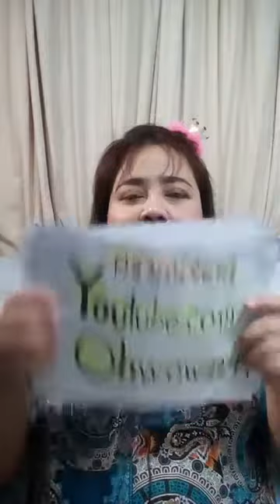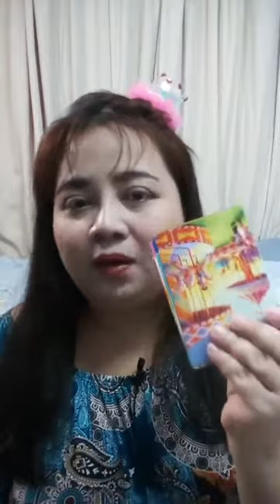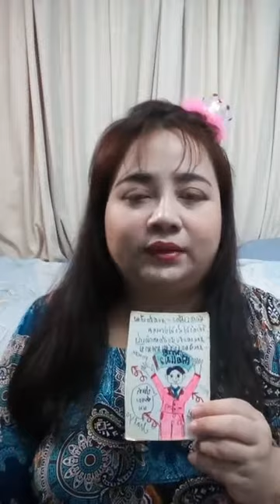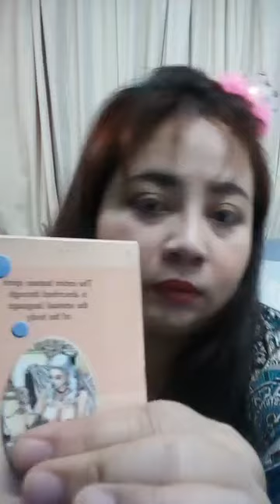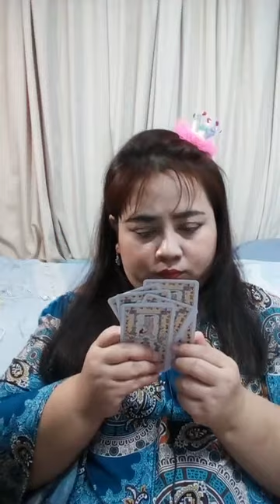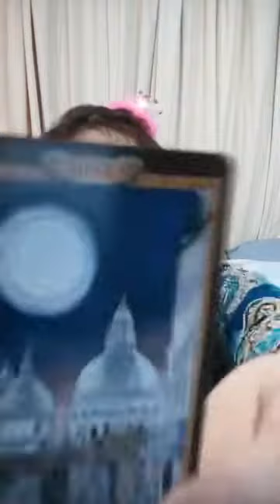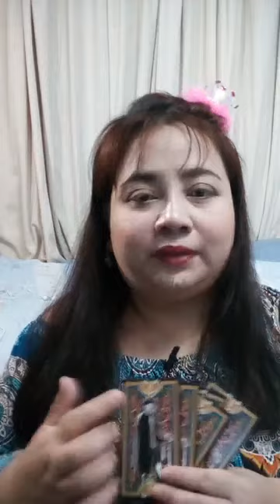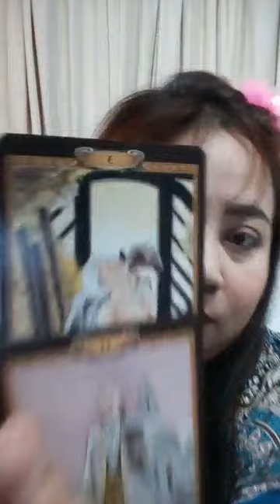ราศีมังกรกับลัคนามังกร ดวงทั่วไปการงานเงินความรัก กันยายน2563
ทีม1 สุนัขฝอยทอง: 18.20
ทีม2 ลูกเป็ดขี้เล่ห์  : 23.04
ทีม3 นกน้อยคอยรัก:  31.11
ทีม4 หมีน้อยน่ารัก:  37.55
ทีม5 ปลากระโห้ตาโปน: 48.10
ทีม6 จระเข้น้องส้ม:  55.59

1จงเลือกไพ่เพื่อทำนายดวง | รวมคลิปอรมณีจันทร์ ชุดที่1 | Pick a card

2 จงเลือกไพ่เพื่อทำนายดวง

3จงเลือกไพ่เพื่อทำนายดวง

4 จงเลือกไพ่เพื่อทำนายดวง

5จงเลือกไพ่ทำนายดวง

6จงเลือกไพ่ทำนายดวง

🌈มี2ลิงค์ข้อมูลหลักที่🌏

1. aetarot24
2. panya599

คำค้น